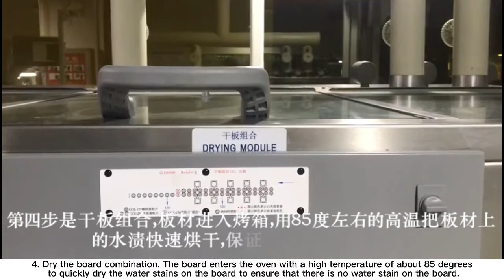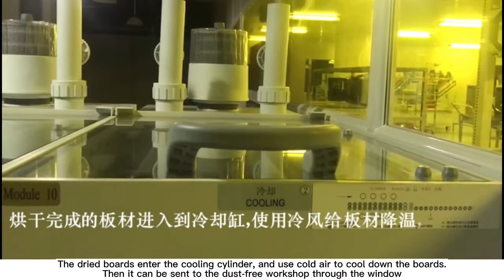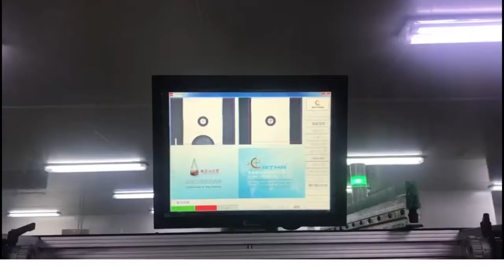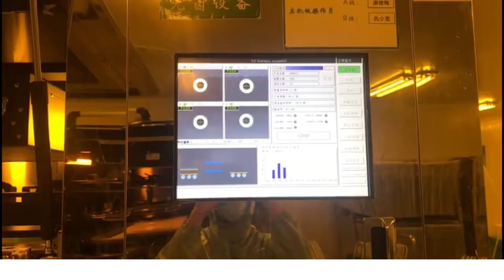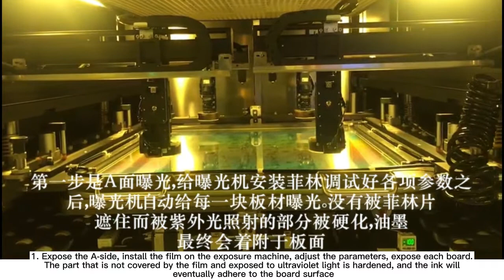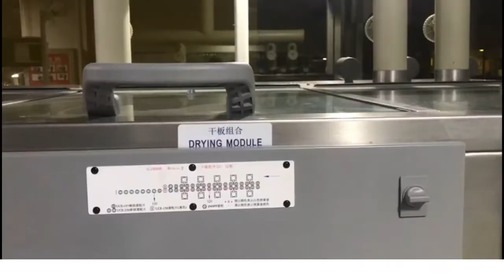PCB prototyping with UV solder-mask - 5. Solder mask silkscreen process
Wether you're etching or CNC milling your PCBs, the copper layer on the substrate will eventually begin to oxidize and rust. The best way to prolong the life of your PCBs is to give them a protective coating. Let's see this vedio to check how our factory do.